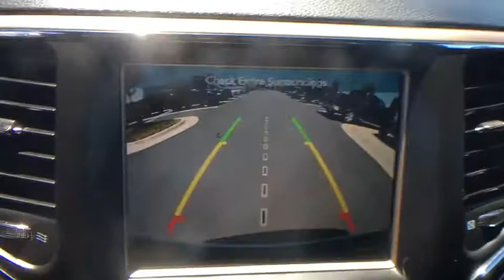2017 Jeep Grand Cherokee Springfield, Woodbridge, Fairfax, Alexandria, Arlington, VA C423488A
2017 Jeep Grand Cherokee available in Springfield, Virginia at Safford CDJR Springfield. Servicing the Woodbridge, Fairfax, Alexandria, Arlington, VA area.
2017 Jeep Grand Cherokee Limited 4x4 - Stock#: C423488A - VIN#: 1C4RJFBG0HC647185

CARFAX One-Owner. Certified. Granite Crystal Metallic Clearcoat 2017 Jeep Grand Cherokee Limited 4WD 8-Speed Automatic 3.6L V6 24V VVT NON SMOKER, VA STATE INSPECTION, ONE OWNER, LOCAL TRADE IN, CERTIFIED, 4WD, 1-Year SiriusXM Radio Service, 7 4 Pin Wiring Harness, 8.4' Touchscreen Display, Auto-Dimming Exterior Passenger Mirror, Blind Spot Cross Path Detection, Class IV Receiver Hitch, For Details Visit DriveUconnect.com, For More Info, Call , GPS Antenna Input, Heavy-Duty Engine Cooling, Instrument Cluster w/Off-Road Disp. Pages, Integrated Voice Command w/Bluetooth, Nav-Capable! See Dealer for Details, Power Sunroof, Quick Order Package 23H, Radio: Uconnect 3C w/8.4' Display, Rear Load Leveling Suspension, Roadside Assistance 9-1-1 Call, SiriusXM Satellite Radio, Trailer Tow Group IV, Uconnect Access, Wheels: 20' x 8.0' Satin Silver Aluminum. Recent Arrival! Chrysler Group Certified Pre-Owned Details: * Transferable Warranty * Limited Warranty: 3 Month/3,000 Mile (whichever comes first) after new car warranty expires or from certified purchase date * Powertrain Limited Warranty: 84 Month/100,000 Mile (whichever comes first) from original in-service date * 125 Point Inspection * Roadside Assistance * Includes First Day Rental, Car Rental Allowance, and Trip Interruption Benefits * Warranty Deductible: $100 * Vehicle History Awards: * 2017 KBB.com 10 Most Awarded Brands Reviews: * Appealing engines to choose from, including a thrifty diesel V6 and a brawny V8 plush interior with plentiful luxury and technology enough off-road ability to conquer practically any trail. Source: Edmunds
1-Year SiriusXM Radio Service,12-Way Power Driver Seat -inc: Power Recline Height Adjustment Fore/Aft Movement Cushion Tilt and Power 4-Way Lumbar Support,12-Way Power Passenger Seat -inc: Power Recline Height Adjustment Fore/Aft Movement Cushion Tilt and Power 4-Way Lumbar Support,1270# Maximum Payload,180 Amp Alternator,2 LCD Monitors In The Front,2 Seatback Storage Pockets,24.6 Gal. Fuel Tank,3 12V DC Power Outlets,3 12V DC Power Outlets and 1 AC Power Outlet,3.45 Axle Ratio,3.45 Rear Axle Ratio,4-Wheel Disc Brakes w/4-Wheel ABS Front Vented Discs Brake Assist Hill Descent Control and Hill Hold Control,50 State Emissions,6 Speakers,60-40 Folding Split-Bench Front Facing Heated Manual Reclining Fold Forward Seatback Leather Rear Seat,6500# Gvwr 1270# Maximum Payload,650CCA Maintenance-Free Battery w/Run Down Protection,Air Filtration,Airbag Occupancy Sensor,Automatic Full-Time Four-Wheel Drive,Black Front Windshield Trim,Blind Spot & Cross Path Detection -inc: Auto Dim Exterior Passenger Mirror,Body-Colored Front Bumper w/Black Rub Strip/Fascia Accent and Chrome Bumper Insert,Body-Colored Grille w/Chrome Accents,Body-Colored Rear Step Bumper w/Black Rub Strip/Fascia Accent and Chrome Bumper Insert,Cargo Area Concealed Storage,Cargo Features -inc: Cargo Tray/Organizer,Cargo Space Lights,Carpet Floor Trim,Chrome Door Handles,Chrome Power w/Tilt Down Heated Side Mirrors w/Driver Auto Dimming Manual Folding and Turn Signal Indicator,Chrome Side Windows Trim and Black Front Windshield Trim,Clearcoat Paint,Compact Spare Tire Mounted Inside Under Cargo,Compass,Cruise Control w/Steering Wheel Controls,Curtain 1st And 2nd Row Airbags,Day-Night Auto-Dimming Rearview Mirror,Deep Tinted Glass,Delayed Accessory Power,Digital/Analog Display,Driver And Passenger Heated-Cushion Driver And Passenger Heated-Seatback,Driver And Passenger Visor Vanity Mirrors w/Driver And Passenger Illumination,Driver Knee Airbag,Dual Stage Driver And Passenger Front Airbags,Dual Stage Driver And Passenger Seat-Mounted Side Airbags,Dual Zone Front Automatic Air Conditioning w/Front Infrared,Electric Power-Assist Steering,Electronic Stability Control (ESC) And Roll Stability Control (RSC),Electronic Transfer Case,Engine Auto Stop-Start Feature,Engine Oil Cooler,Engine: 3.6L V6 24V VVT UPG I w/ESS,Engine: 3.6L V6 24V VVT UPG I w/ESS (DISC),FOB Controls -inc: Trunk/Hatch/Tailgate,FOB Controls -inc: Trunk/Hatch/Tailgate and Remote Engine Start,Fade-To-Off Interior Lighting,Fixed Rear Window w/Fixed Interval Wiper Heated Wiper Park and Defroster,For More Info Call ,Front And Rear Anti-Roll Bars,Front And Rear Map Lights,Front Center Armrest w/Storage and Rear Center Armrest,Front Fog Lamps,Front Seats w/Power 4-Way Driver L